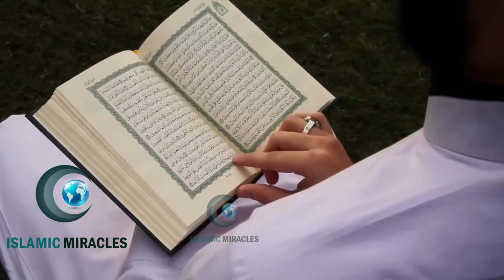പള്ളിയിൽ ഉസ്താദ് വളർത്തുന്നപൂച്ച നിസ്കാരത്തിൽ ഉസ്താദുമായി ചെയ്തത്കണ്ടോ.ഈ രംഗം കണ്ട ജനങ്ങൾ കരഞ്ഞുപോയി